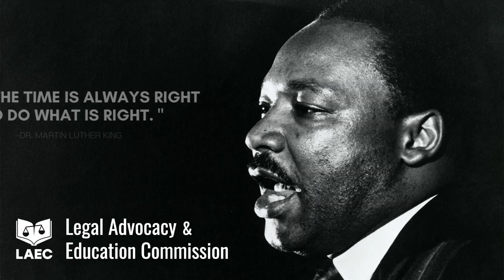Are You a Criminal Defense Attorney and Looking to Join a Great Cause?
This is a video of the lead criminal defense attorney for the LAEC, taken at the Compton Superior Courthouse in Compton, CA.

While in front of the Dr. Martin Luther King Jr. memorial, he explains why LAEC is going to be so impactful. LAEC is dedicated to preventing felonies for first-time offenders, educating them on the law, and being an advocate for police accountability.